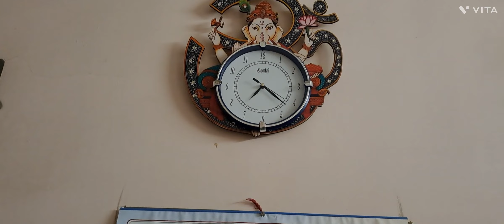dekhe bolo bhalo hoeche kina?...